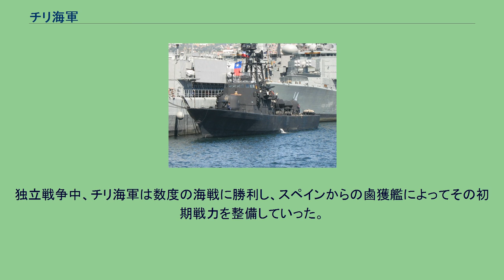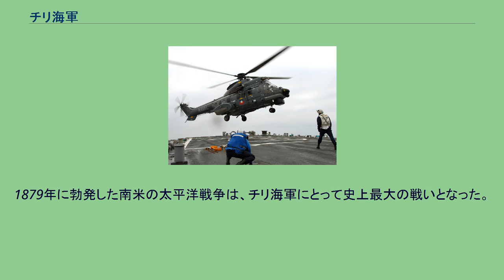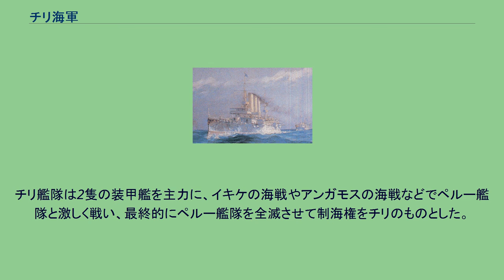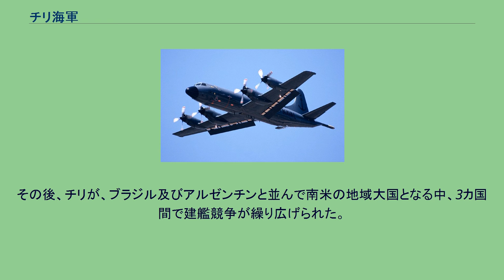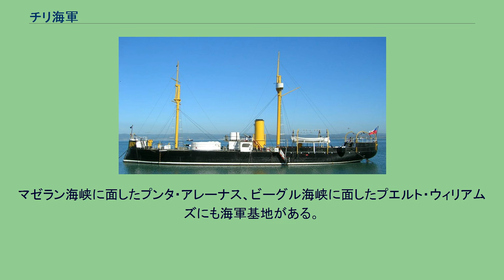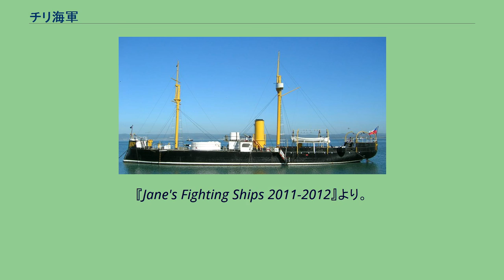チリ海軍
チリ海軍の紋章。
なお軍艦旗はチリ国旗と共通である。
チリ海軍（西：Armada de Chile）はチリの海軍。
2009年時点の現役兵は約22,000人で、その9割が職業軍人である。
フリゲート8隻、潜水艦4隻、ミサイル艇7隻などのほか、海軍航空隊50機と海兵隊を持つ。
チリの海上軍事力は、スペインからの独立戦争（1810年～1826年）中に組織された。
正式な軍隊として海軍が創設されたのは、チリが独立を宣言した1818年のことである。
独立戦争中、チリ海軍は数度の海戦に勝利し、スペインからの鹵獲艦によってその初期戦力を整備していった。
1879年のイキケの海戦。
1830年代後半のペルー・ボリビア連合との連合戦争では、1839年1月12日のカスマの海戦（es）でペルー・ボリビア連合艦隊を撃破して制海権を確保し、チリの勝利に貢献した。
1864年に起きたスペインとのチンチャ諸島戦争では、1865年11月26日のパプードの海戦で、スペイン砲艦を拿捕する勝利を収めた。
1879年に勃発した南米の太平洋戦争は、チリ海軍にとって史上最大の戦いとなった。
この戦争では、制海権が重要な戦略的意義を有し、海軍の役割は重大だった。
チリ艦隊は2隻の装甲艦を主力に、イキケの海戦やアンガモスの海戦などでペルー艦隊と激しく戦い、最終的にペルー艦隊を全滅させて制海権をチリのものとした。
イキケの海戦で戦死したアルトゥーロ・プラット中佐はチリ海軍最大の英雄とされ、イキケ海戦の発生した5月21日は海軍記念日（Día de las Glorias Navales）に指定されてイキケ海戦記念日（イキケ戦勝記念日）と呼ばれている。
また、アンガモスの海戦で鹵獲した装甲艦「ワスカル」は、記念艦として現在も保存されている。
世界で初めて魚雷攻撃を成功させた駆逐艦「リンチ」。
1891年のチリ内戦では、海軍の大部分は議会派に与し、ホセ・マヌエル・バルマセーダ大統領を自殺へと追い込んだ。
なお、内戦中の1891年4月23日に、大統領派の駆逐艦「リンチ（Lynch）」と「コンデル（Condell）」が、議会派のアルミランテ・コクレーン級装甲艦「ブランコ・エンカラダ」を雷撃して撃沈したのは、世界初の魚雷による実戦での軍艦撃沈例である。
その後、チリが、ブラジル及びアルゼンチンと並んで南米の地域大国となる中、3カ国間で建艦競争が繰り広げられた。
チリ海軍は1911年には超弩級戦艦2隻をイギリスに発注したが、第一次世界大戦の勃発でイギリスに購入された。
大戦終結後にうち1隻がチリ海軍の手に戻り、「アルミランテ・ラトーレ」として就役した。
第二次世界大戦後には、アメリカからブルックリン級軽巡洋艦を購入したりしている。
ただし、第一次世界大戦・第二次世界大戦とも、チリは大半を中立国として過ごしたため、20世紀を通じてチリ海軍が本格的な実戦を経験することはなかった。
チリ海軍特殊部隊。
チリ海兵隊の榴弾砲。
人員は600名 人員は3,500名 太平洋方面の海軍基地は、北から順に、イキケ、イースター島、バルパライソ、タルカウアーノ、プエルトモントである。
マゼラン海峡に面したプンタ・アレーナス、ビーグル海峡に面したプエルト・ウィリアムズにも海軍基地がある。
さらに、チリが領有権主張をしている南極のグリニッジ島アルトゥーロ・プラット観測基地は、チリ海軍の管理下にある。
2011年6月現在。
過去に就役した艦艇については「チリ海軍艦艇一覧」を参照。
スコルペヌ型潜水艦「オイギンス」 フリゲート艦群。
左から22型「ウィリアムズ」、23型の1隻、L型「ラトーレ」「カピタン・プラット」 サール4型ミサイル艇「カズマ」 P-3ACH 米軍艦に着艦するシュペール・クーガー。
2011年6月現在。